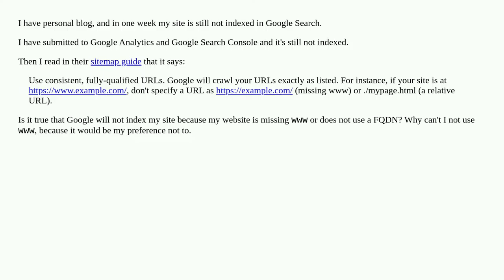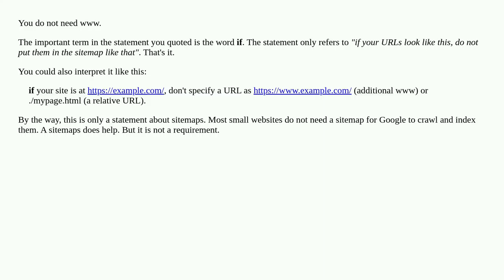Is it true that Google won't index my site if I do not use a FQDN?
A special thanks goes out to the community